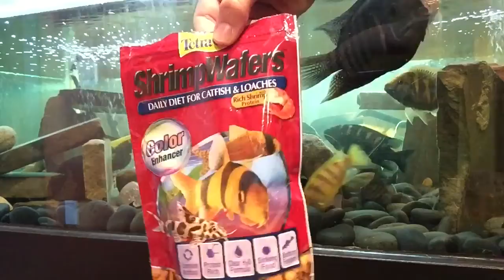Awesome Morning Fish FEEDING In The 300 G AQUARIUM!